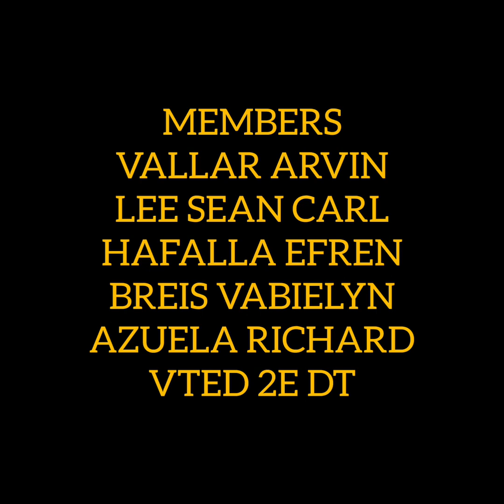EDUC 5 learning